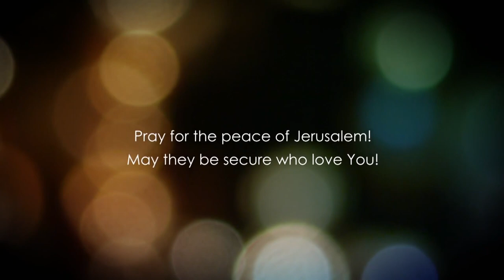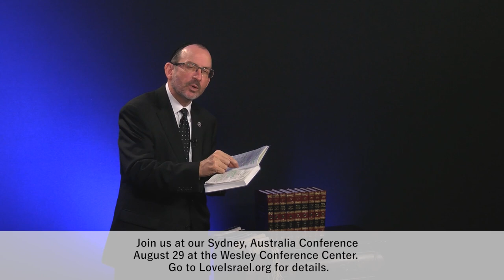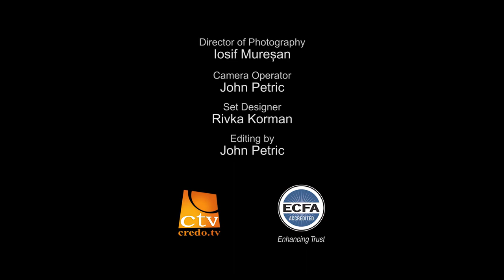Matthew 9 - Pt 2 - The day shall come when the Bridegroom shall be taken from THEM!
Matthew 9 explained. In this bible study, we will study many aspects related to Christ and His ministry on earth. he always reminded the disciples to be attentive and vigilant for there will be a time when the bridegroom will be absent.

Christ kept making miracles and much of the people believed and followed Him.

Checks may be sent to:
LoveIsrael.org
925 N. Courtenay Parkway Suite 19